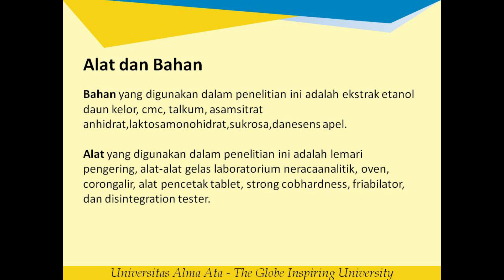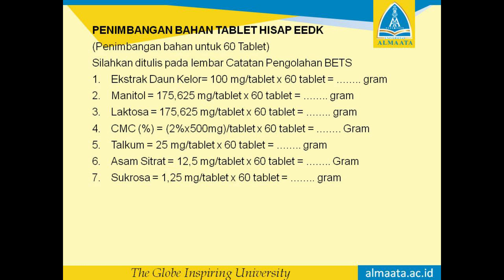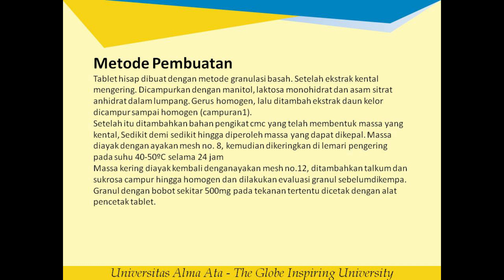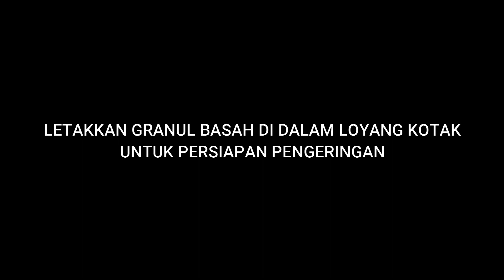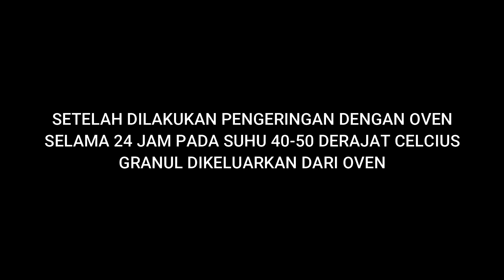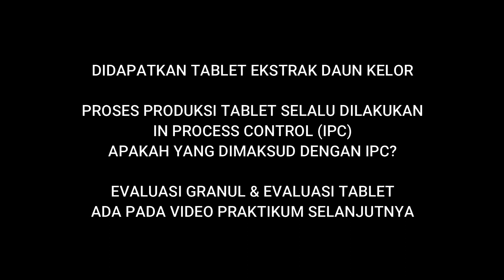PRAKTIKUM PEMBUATAN TABLET HISAP DENGAN METODE GRANULASI BASAH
Pada percobaan ini, bertujuan untuk memberikan wawasan kepada mahasiswa Farmasi, agar dapat melakukan & memahami tahapan Pebuatan Tablet Hisap Ekstrak Herbal dengan metode Granulasi Basah. Selain itu mahasiswa juga harus dapat memahami tahapan "In Process Control (IPC) Tablet". Apakah yang dimaksud dengan IPC? Silahkan mahasiswa mencari literatur.

Mohon Kritik & Saran. Terimakasih.